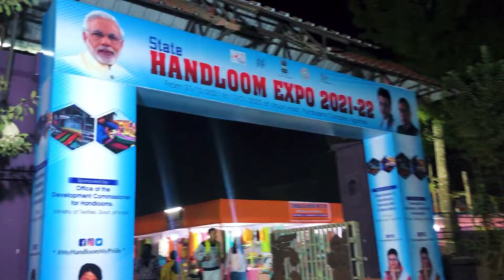I Made AN EXPENSIVE FISH💲🐟 & went to HANDLOOM EXPO in 1 DAY!! 😜 | Meghna Datta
⚪️ Lifestyle ⚪️ Challenges ⚪️ Fun